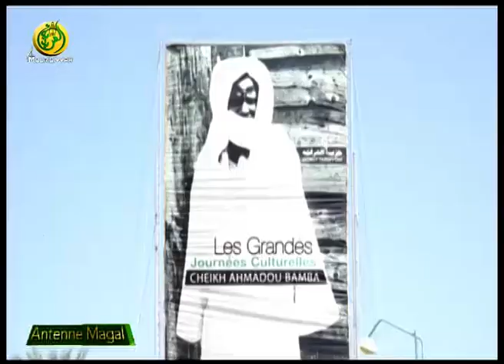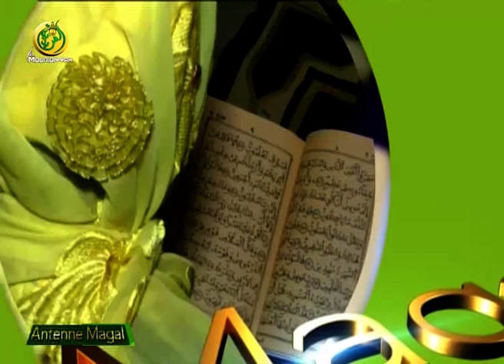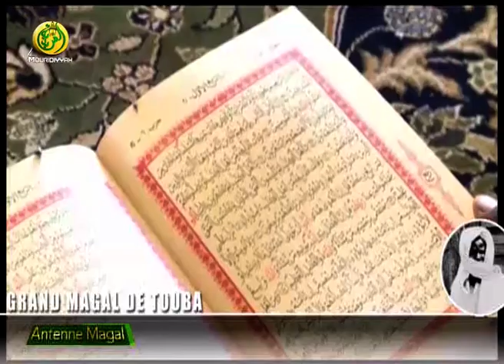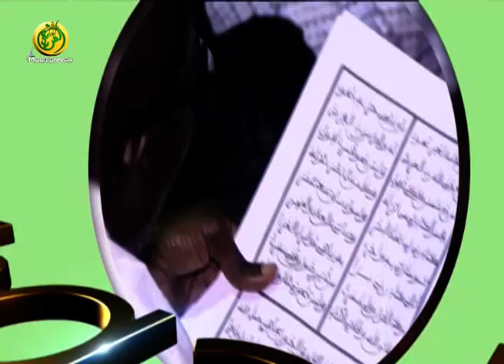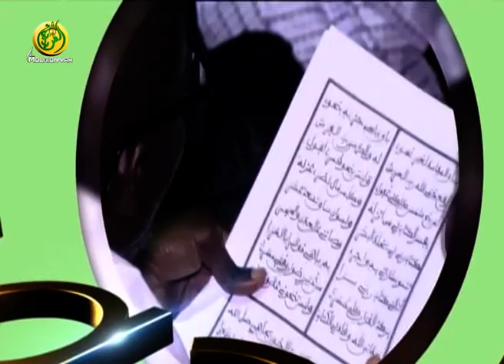Premier numéro Antenne Magal 2018 sur Al Mouridiyyah Tv: Deuxième partie